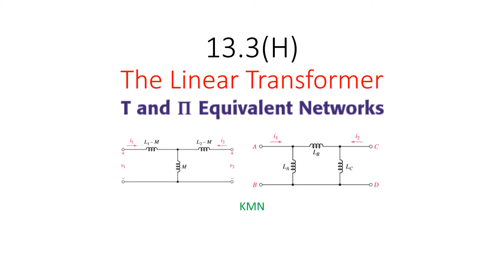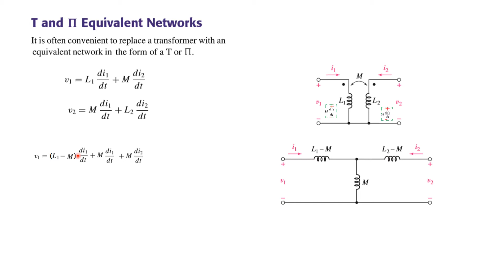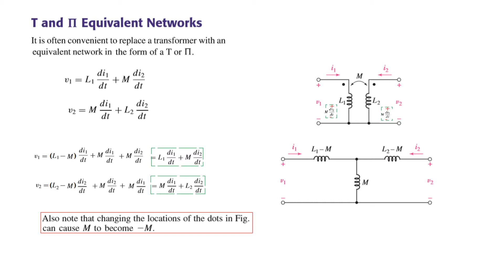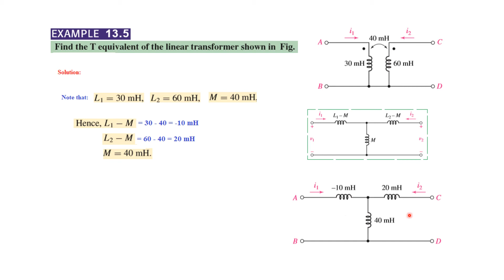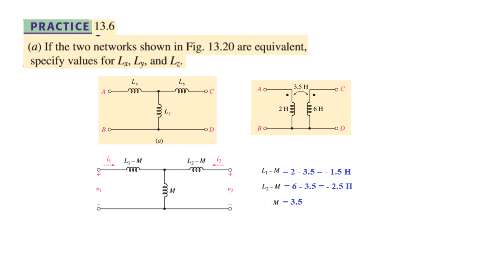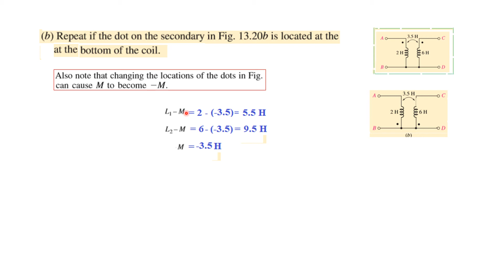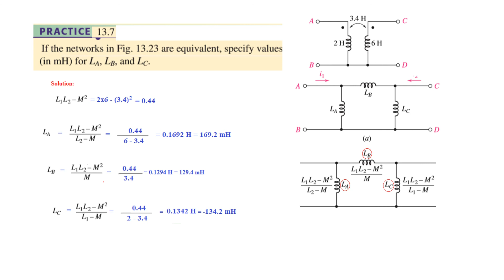ENA 13.3(2 ref: Hayt) (Urdu/Hindi) Tee and Pi Network (Linear Transformer)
(Urdu/Hindi) Tee and Pi Network (Linear Transformer)